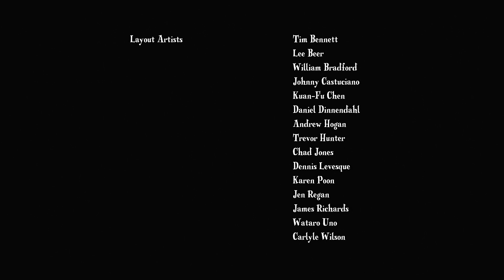My Little Pony: A Amizade é Mágica | T1E5: A Rainha Das Brincadeiras